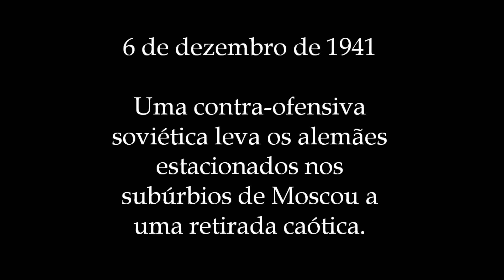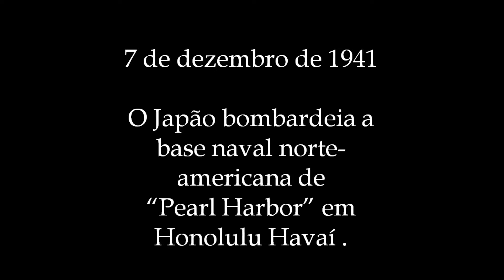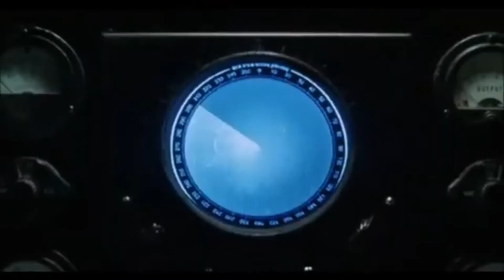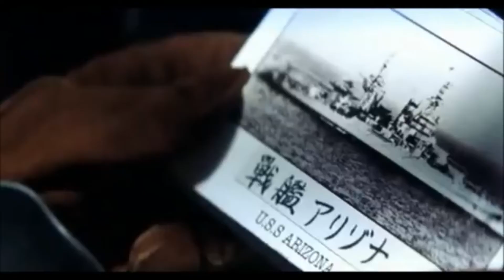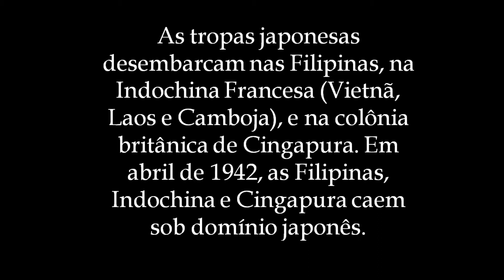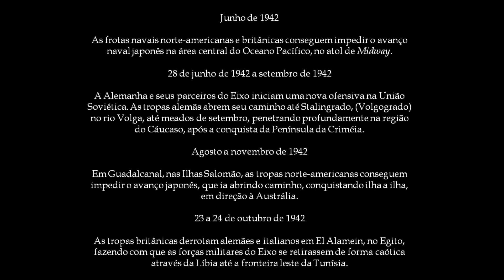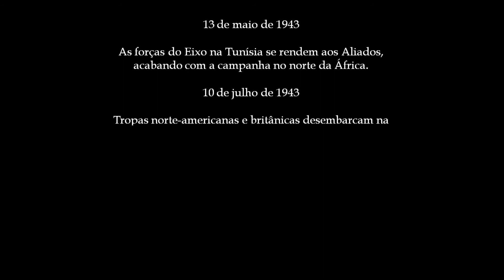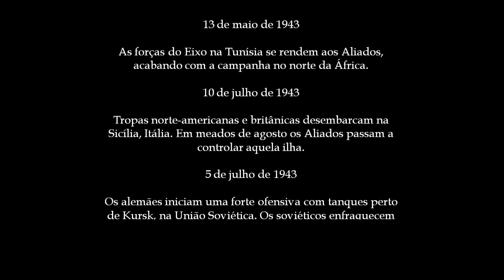Cronologia Histórica da 2º Guerra Mundial - 2º PARTE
A Segunda Guerra Mundial é um evento Histórico que mesmo após décadas do seu fim, ainda hoje sucinta em muitas pessoas a curiosidade o interesse e fascínio pelo assunto e por tudo o que aconteceu antes, durante e com certeza depois dele. Neste sentido este vídeo busca mostrar a Cronologia Histórica da 2º Guerra Mundial por meio de vídeos da época, textos e imagens. Espero que este vídeo atenda seus objetivos contando com seu like valorizando a oportunidade que você esta nos dando de dedicar parte do seu rico e precioso tempo para assisti-lo.

Obrigado e até mais. Nos vemos no próximo vídeo.